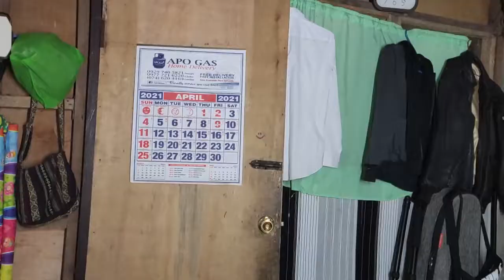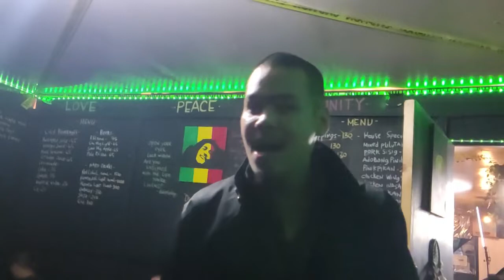CHE CHE MUSIC VIDEO (BTS)